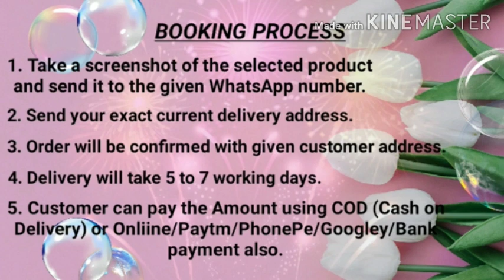கவரவைக்கும் கட்டம் போட்ட புடவைகள் 👌Checked Sarers (9786196202) COD available Free Delivery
linen saree

Saree Length : 5.5

Blouse Length : 0.8

Within 10-12 business days (impacted due to lockdown restrictions)

linen silk saree with attached blouse saree 5.5 mtr blouse 0.80 mtr